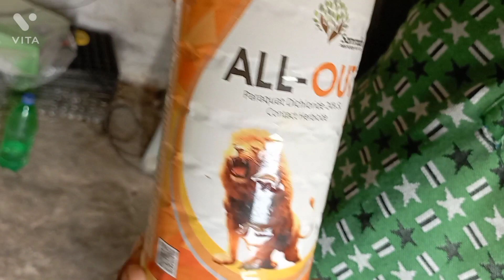केले के खेत में खरपतवार नाशी दवा डालने का देशी जुगाड़/banana farming/देशी जुगाड़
केले के खेत में खरपतवार नाशी दवा डालने का देशी जुगाड़/banana farming/देशी जुगाड़desi